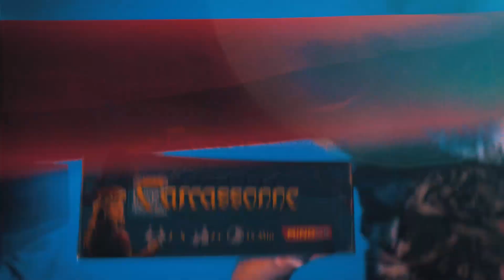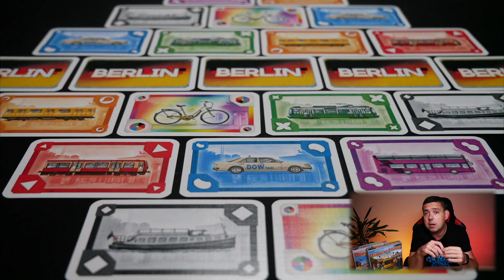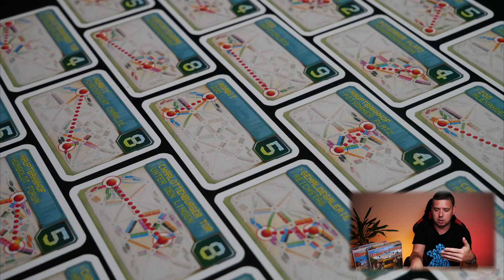Wsiąść do Pociągu: Berlin - co wnosi do cyklu? Recenzja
Recenzja Wsiąść do Pociągu: Berlin, czyli najnowszej odsłony popularnej serii familijnych gier planszowych. Czy tytuł zabierający nas do stolicy Niemiec był potrzebny? Co nowego wnosi do serii i jak wypada na tle pozostałych odsłon? Zapraszam na moją recenzję Wsiąść do Pociągu: Berlin!

Dziękuję wydawnictwu Rebel za przekazanie gry Wsiąść do Pociągu: Berlin do ogrania i podzielenia się moimi wrażeniami. Opinia w materiale jest moja i bazuje na przeprowadzonych rozgrywkach!

Gry z serii Wsiąść do Pociągu znajdziesz najtaniej na Ceneo. Klikając w poniższe linki wspierasz moją pracę:

Dziękuję za obejrzenie tego filmu. Pamiętaj o dzwoneczku, żeby być na bieżąco z moimi filmami.

Ten tytuł i inne planszówki rodzinne oraz imprezowe możesz sprawdzić na

Spis treści:
00:00 - Prolog
00:26 - Intro
00:38 - Wstęp do Wsiąść do Pociągu: Berlin
01:19 - Recenzja Wsiąść do Pociągu: Berlin
17:07 - Epilog